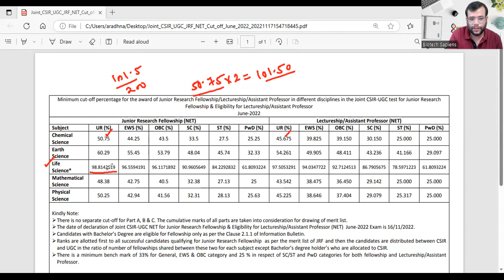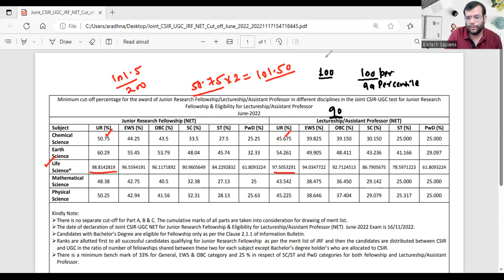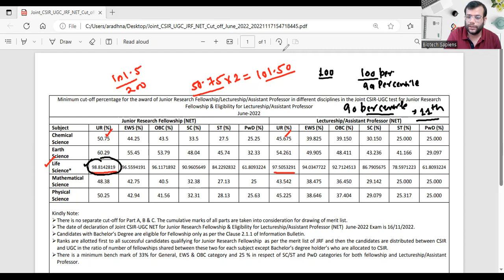CSIR-UGC NET 2023 EXPECTED CUT-OFF AND SEPTEMBER 2022 CUTOFF FOR COMPARISON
Biotech sapiens has the best CSIR-UGC NET /GATE qualified experienced faculty in the field of life sciences/Biotechnology that provides life sciences exam aspirants a platform to clear their basic understanding of the crucial concepts of Life Sciences and achieve a good rank in various competitive examinations (CSIR-UGC NET/GATE/BET/ICMR/IIT-JAM/JGEBILLS).CSIR-UGC NET ICMR NEET DBT BET GAT-B M.Sc entrance IIT-JAM HIMACHAL # PUNJAB